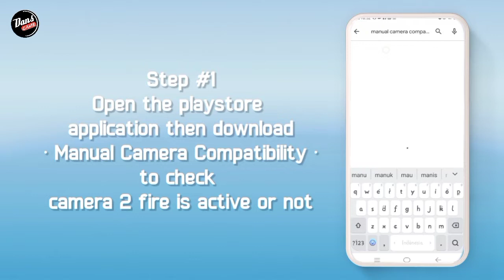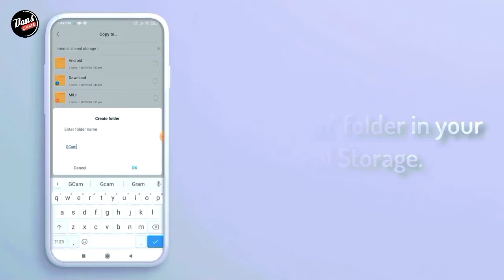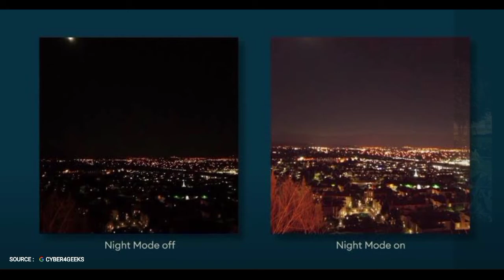CARA INSTAL GCAM REALME C11, C15, C3 | How to instal gcam realme c11, c15, c3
⛔ NB PENTING ‼️
Test Device Realme C11 2020.

☢️ GCAM BSG REALME C11, C15, C3 2020
DOWNLOAD GCAMNNYA NYA DI SINI ⬇️⬇️

☢️ GCAM NIKITA REALME C11, C15, C3 2020

Terimakasih.

1. Realme c15
2. Kinemaster Pro
3. Pixel LaB